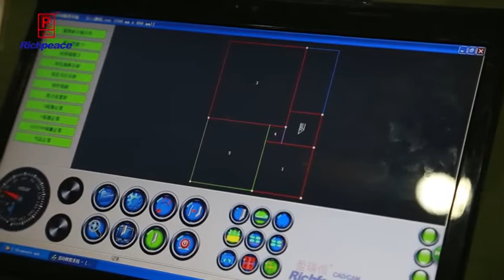Richpeace full automatic spreading and cutting machine video